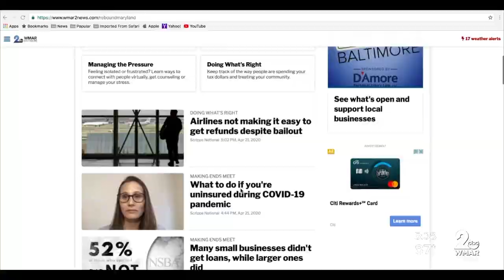Orioles name Means opening day starter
It was the obvious choice and Friday Brandon Hyde made it official.  John Means is the Orioles' opening day starter.